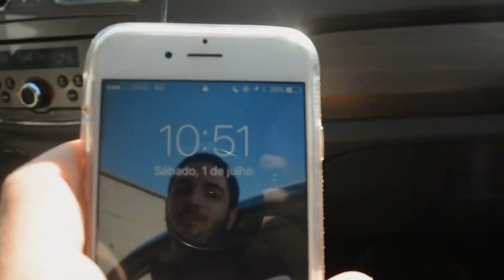ROLÊ DO DIA: LAGOA DA CONCEIÇÃO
Snap: matheusferreira